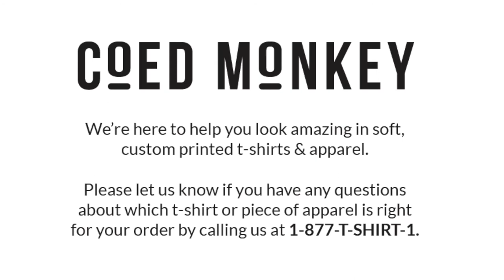Custom NEXT LEVEL LADIES CVC DEEP V NECK T Shirt Style 6640 360° Product Video by Coed Monkey